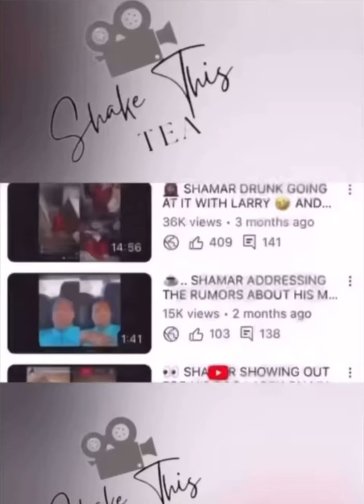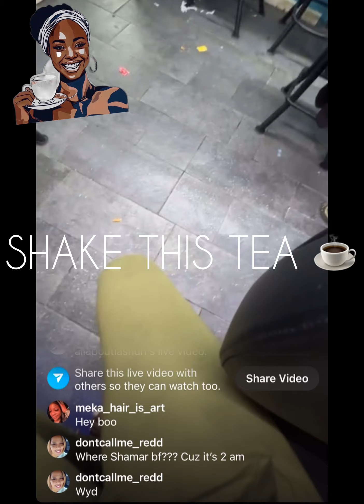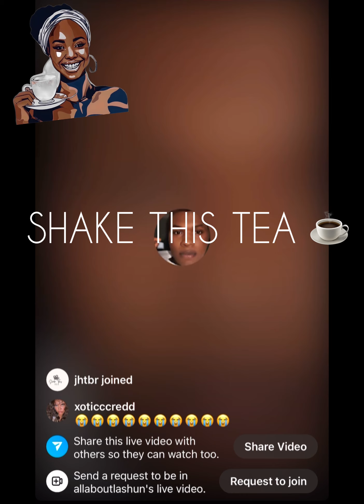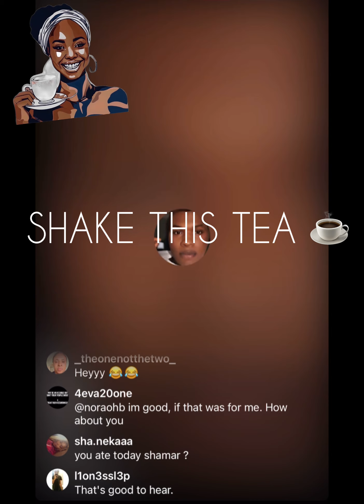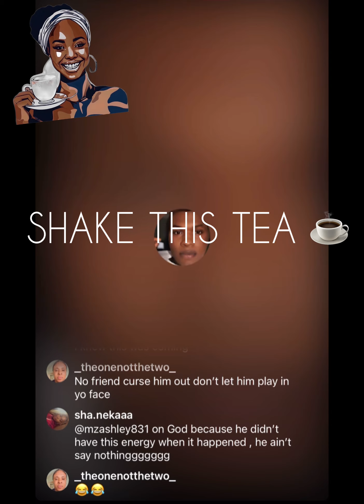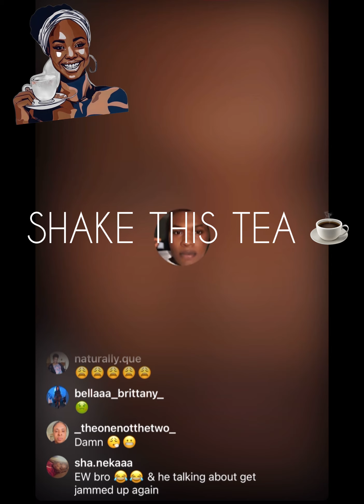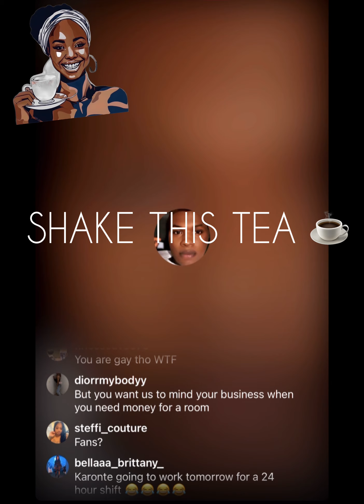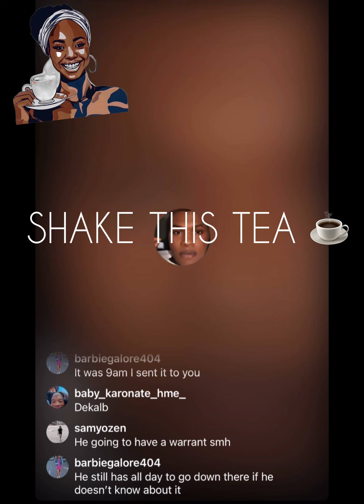👀 SHAMAR WAS WITH LASHUN IN THE WEE HOURS..☕️ & HIS BOO MISSED COURT..?..🥴